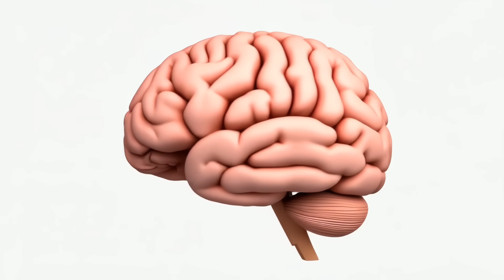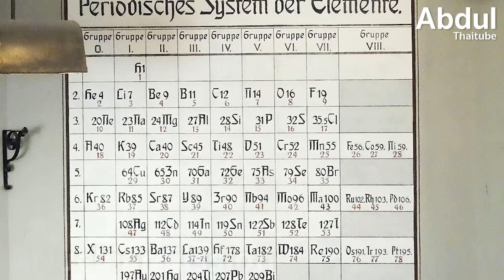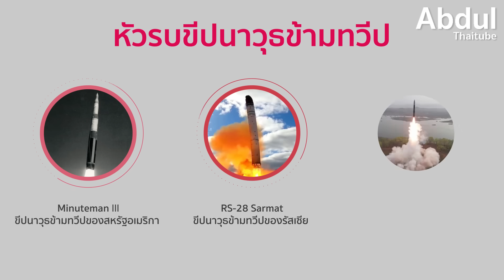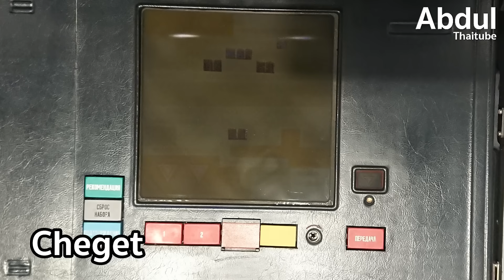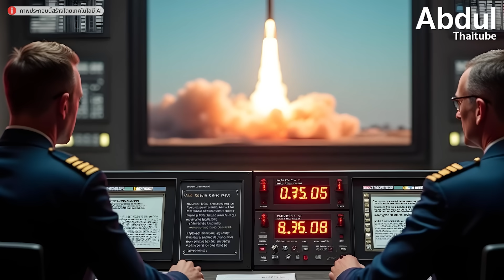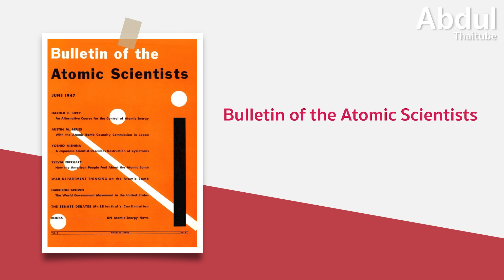รหัสการเปิดใช้งานอาวุธนิวเคลียร์ ความลับสุดยอดของโลกใบนี้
ในโลกที่ดูสงบสุขนี้ พลังทำลายล้างที่น่าสะพรึงกลัวกำลังซ่อนอยู่ในเงามืด หัวรบนิวเคลียร์กว่า 3,900 ลูกพร้อมใช้งาน อาวุธที่สามารถล้างบางอารยธรรมได้ในพริบตานี้ กำลังรอคำสั่งจากผู้นำเพียงไม่กี่คนทั่วโลก ท่ามกลางความตึงเครียดระหว่างประเทศที่เพิ่มสูงขึ้น การตัดสินใจที่ผิดพลาดเพียงครั้งเดียวอาจก่อให้เกิดหายนะระดับโลกได้ เมื่อพลังแห่งการทำลายล้างอยู่ในกำมือของมนุษย์ คลิปนี้จะเจาะลึก "รหัสทองคำ" และ "ฟุตบอลนิวเคลียร์" กลไกความลับสุดยอดที่ควบคุมอาวุธที่อันตรายที่สุดเท่าที่มนุษย์เคยสร้างขึ้น และสำรวจว่าเราจะป้องกันหายนะจากสิ่งที่ตัวเราเองเป็นผู้สร้างได้อย่างไร

00:00 Intro
01:36 อาวุธนิวเคลียร์: การพัฒนาตั้งแต่สงครามโลกครั้งที่ 2
04:02 พลังทำลายล้างของอาวุธนิวเคลียร์
06:07 รหัสทองคำ: พิมพ์บนบัตรพลาสติกที่เรียกว่า "บิสกิต"
08:43 กระเป๋าเอกสารสีดำที่ไม่ธรรมดา: "ฟุตบอลนิวเคลียร์"
11:15 อนาคตของรหัสนิวเคลียร์